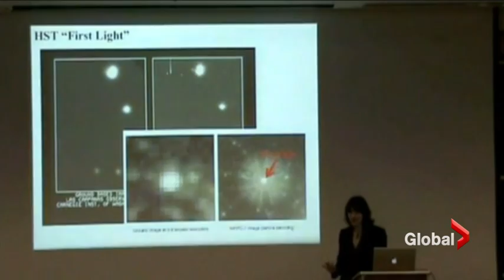The Hubble telescope: 25 years into space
Of all the grand experiments launched in space, the Hubble telescope is among the most daring. Just putting into space took decades of planning and when it first got up there, it didn't work. But, since that time, it has sent back astonishing pictures that have opened up a window into deep space, teaching us more than we ever imagined. Eric Sorensen reports.